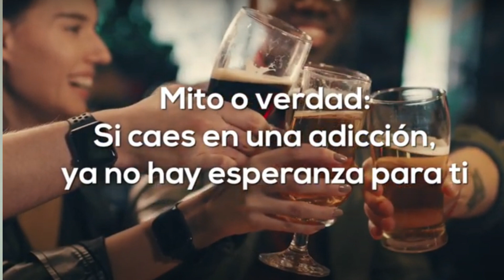Recopilatorio RSE: Pospone y Disfrutarás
📢 ¡Hagamos la diferencia! 🌟

En el marco del Día Internacional de la Prevención del Consumo de Drogas, te compartimos la campaña Pospone y Disfrutarás 💪💚

Reflexionemos sobre un mundo libre de adicciones y tomemos acción. 🛡️🚫💡 Nuestro compromiso social es claro: crear conciencia y fomentar un estilo de vida responsable. Hagamos de este mundo un lugar mejor. 🌍✨

¡Únete a este esfuerzo! Lee sobre nuestra iniciativa 👇🏼